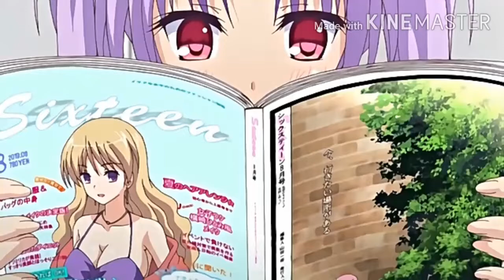When your Princess wants a Ride